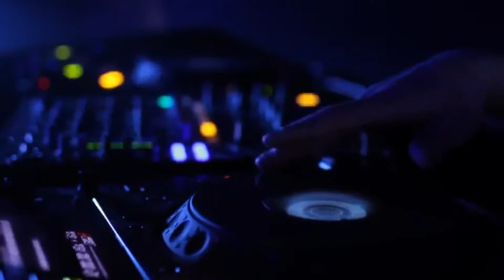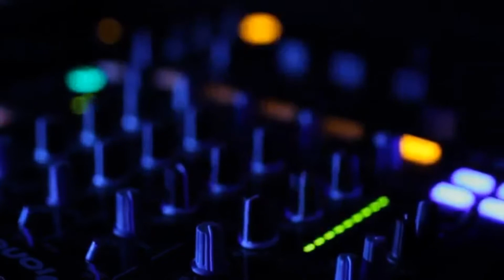"Mixtape Not Remix Vol.1"